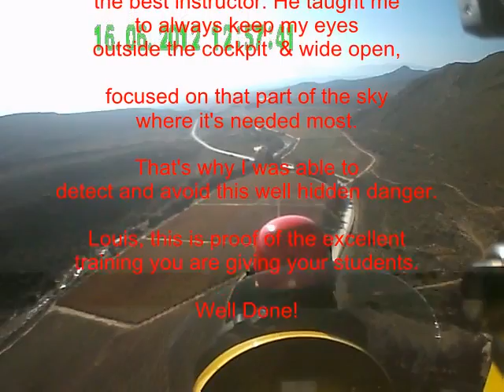Hidden Dangers of Low Flying.avi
Hidden dangers of low level flight---and a tribute to a excellent instructor !